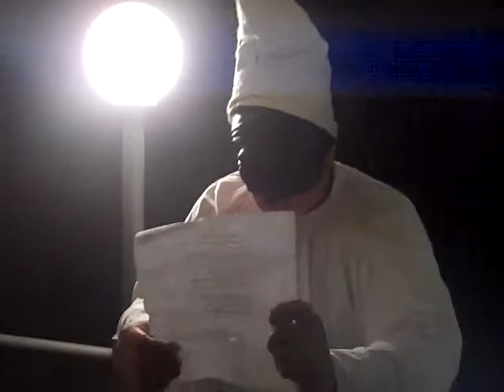Pulcinella al Ristorante Monazeno Fiordo Furore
Created on luglio 19, 2010 using FlipShare.